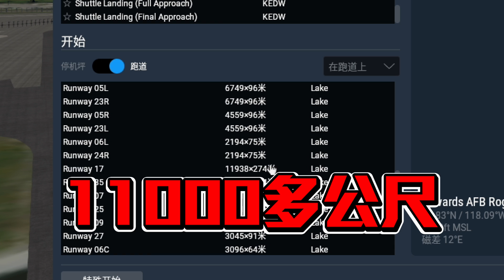前起落架故障 緊急迫降!【Xplane11】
波蘭航空016航班
因為液壓系統的故障
所以只能進行無輪迫降
今天哥布林就要來模擬
如果只有前起落架故障
我們該怎麼迫降?

下方是推薦影片
有興趣的點擊網址觀看喔: